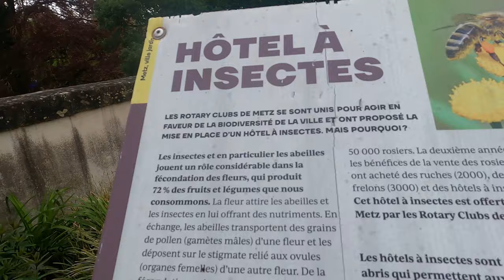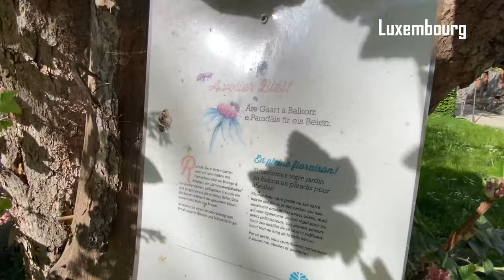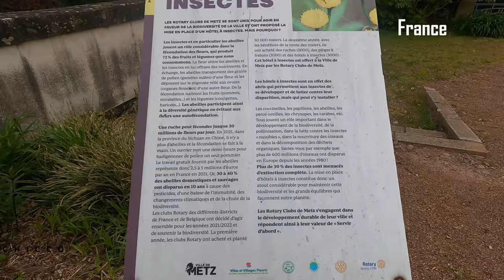Van Life🚐 - Driving From Luxembourg 🇱🇺 2 France 🇫🇷